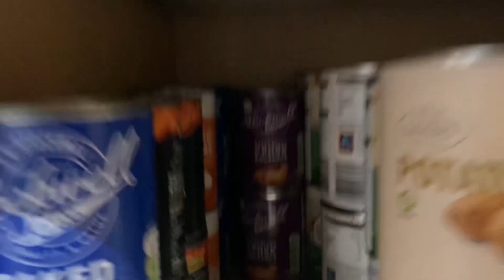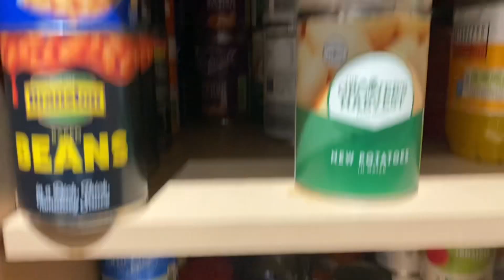UK Urban Prepper Vlog 01 - Using up my food supply!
I wanted to start making vlog style updates just to keep everyone in the know.  let me know what you think of this style and if you would like to see more like this?